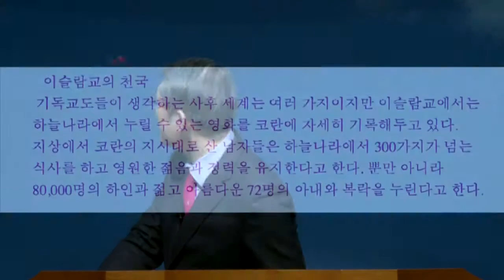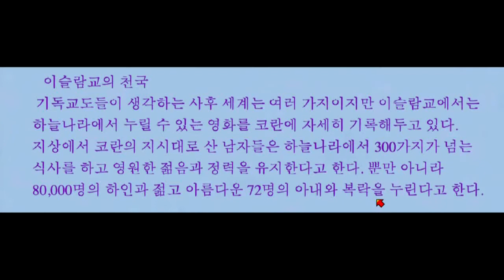160115질의응답